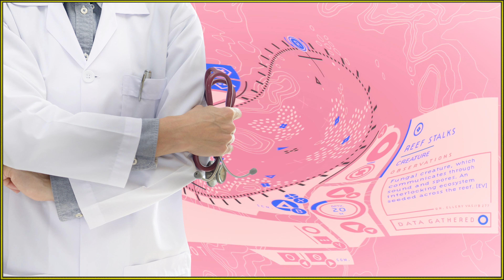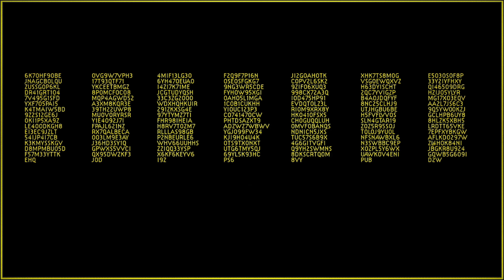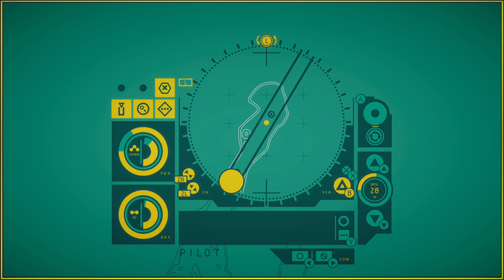Dr. Diver | In Other Waters | Episode 1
Rob shows Nathan the terrors of the deep on an alien planet!

In Other Waters is an adventure game where you take on the role of an A.I. that assists a xenobiologist named Ellery Vas in exploring an alien world. It was developed by Jump Over the Age (Gareth Damian Martin) and published by Fellow Traveller. It released on April 23, 2020 for PC and Nintendo Switch.